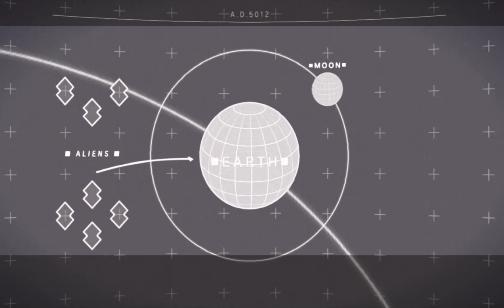NieR Automata Playthrough (Part 2)